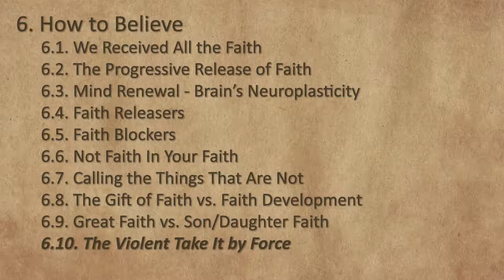Session 17 - The Importance of Spiritual Violence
The seventeenth session of the "Divine Healing Series" explains how important is to be spiritually violent, and what that means, based on Matthew 11:12: (1) having a strong conviction; (2) developing an anger against the works of the devil. For more Bible teaching, we invite you to visit our